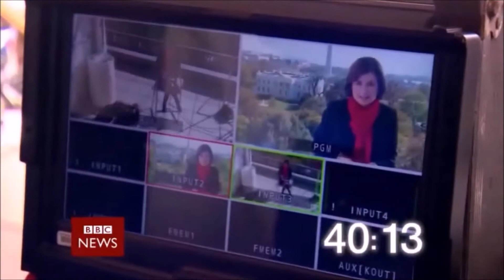BBC Weekend News intro and close 23.6.18 12pm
The BBC News Channel showed a 60 second countdown of the "BBC News Filler 2018" and then showed a 66 second countdown of the "A1 BBC News Countdown 2018" before "BBC Weekend News" with Shaun Ley on Saturday 23rd June 2018 at 12pm. After this was "BBC News" with Shaun Ley just after 12:10pm.